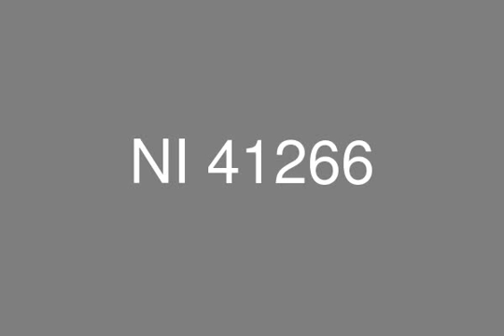شقة دور ارضى للبيع فى تيوبلس القاهرة الجديدة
, عقارات مصر , القاهرة الجديدة , نيوبليس , شقة للبيع بمساحة 172 متر + حديقة 153 متر تحتوى على : غرفة رئيسية + حمام خاص , ريسيبشن قطعتين , 2 حمام , 2 تراس . غرفتين نوم